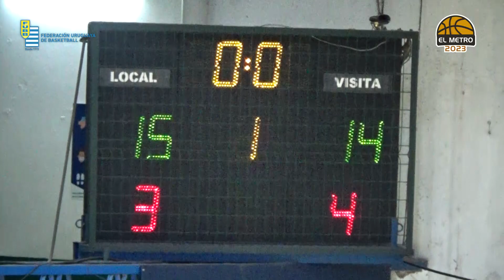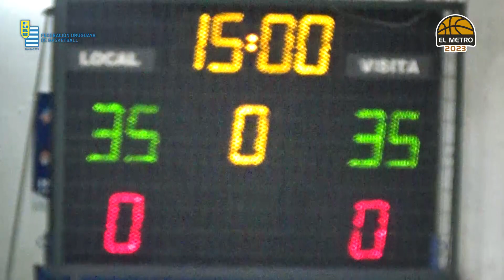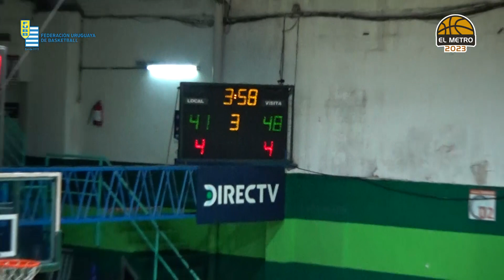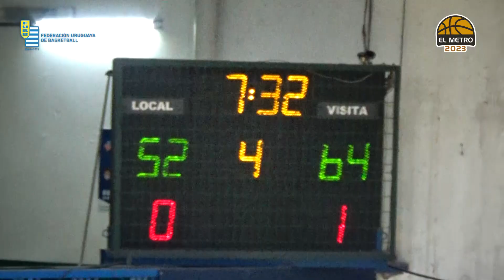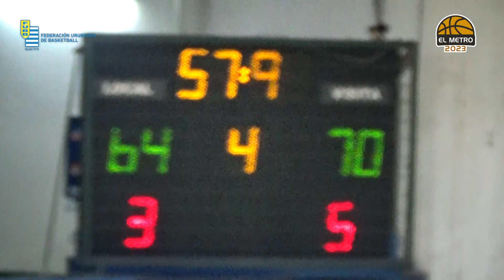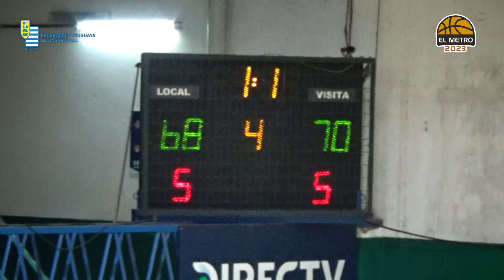Metro 2023 - Fecha 11: Urunday Universitario 68 vs 71 Olivol Mundial